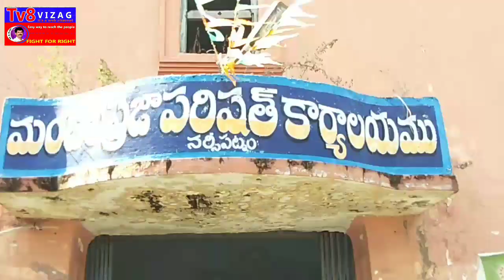Don't miss this Short vedeo about Republic day in Narsipatnam : why they done like this: Tv8Vizag